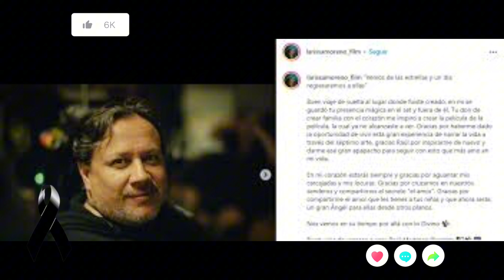✝️LUTO EN LA TELEVISION MEXICANA MURIO UN GRANDE DE LA PANTALLA EL ESPECTACULO LLORA A ESTE FAMOSO.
✝️LUTO EN LA TELEVISION MEXICANA MURIO UN GRANDE DE LA PANTALLA EL ESPECTACULO LLORA A ESTE GRANDE.
SIGUENOS PARA MAS CONTENIDO
Noticias en español-politica -noticias de mexico- Noticias internacionales-Noticias de Estados Unidos @somosredviralmexico2900  -noticias de farándula
!! BIENVENIDOS A#SOMOSVIRALESHOY

Image

Ⓒ Video

Ⓒ Song ~

O interprete